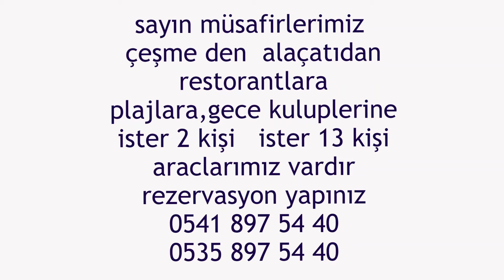Beyaz Kapı Boutique Hotel transfer alaçatı shuttle transfer 80 tl vito vip transfer 300 tl